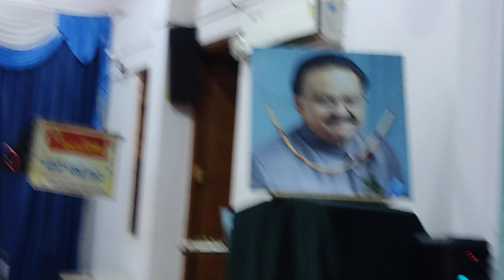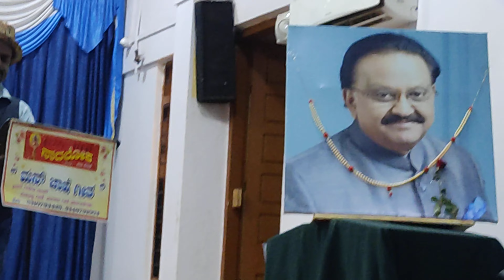Solo Performance- Ee Bhoomi Bannada Buguri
Manikya- Mandar A Musical Tribute to legends Dr SP Balasubeamanya and Elayaraja Organsiers by Nadaloka Kala Vedike